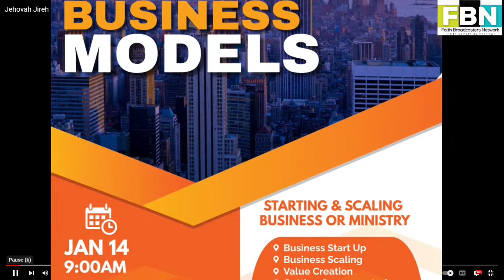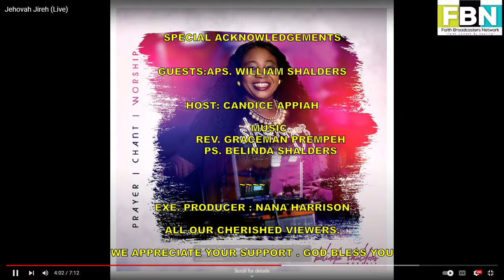GOSPEL CITY || STARTING WELL|| HOST: CANDICE APPIAH|GUEST: APS. WILLIAM SHALDERS ||FBN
GOSPEL CITY || STARTING WELL|| HOST: CANDICE APPIAH|GUEST: APS. WILLIAM SHALDERS ||FBN Gospel Showbiz

"Faith Cometh By Hearing"

And the Ghana Copy right Act, 2005 (Act 690) the use of a literary or artistic work either in the original language or in translation shall not be an infringement of the right of the author as the room is made for the purposes of fair practice.